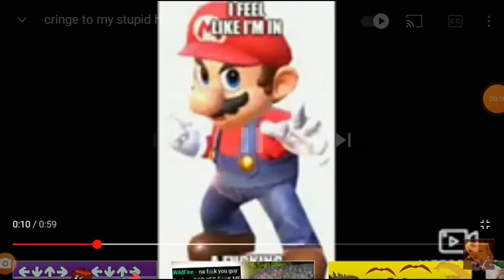Cringe Cringe not my video